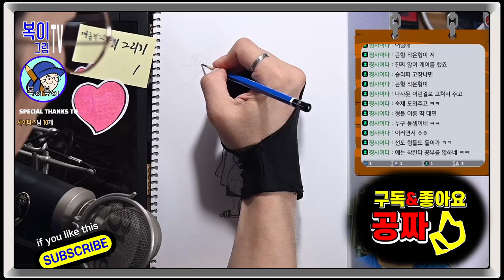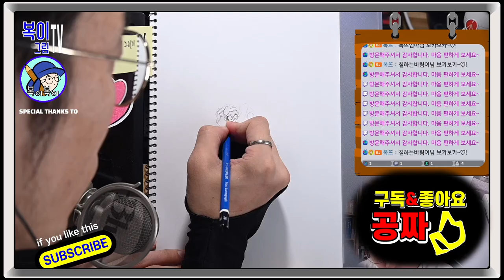복이복이의 그림그림 모아복이_자유롭게그리기 소년우비 외